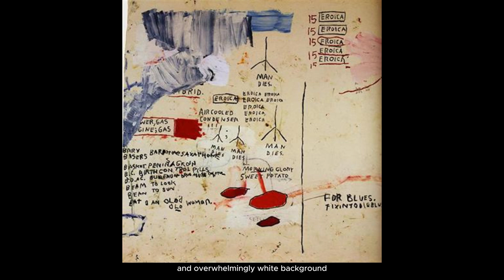The love that loves you back - Episode 4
More than a selection of artworks. What makes a “perfect” exhibition? Valerie and Jonathan reflect on their life-changing exhibitions.